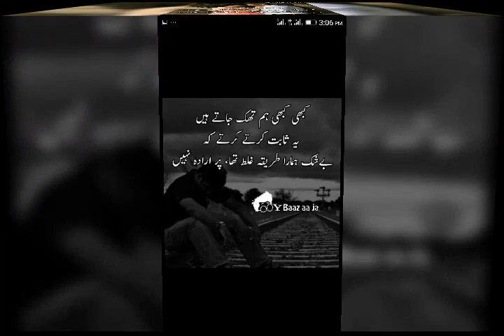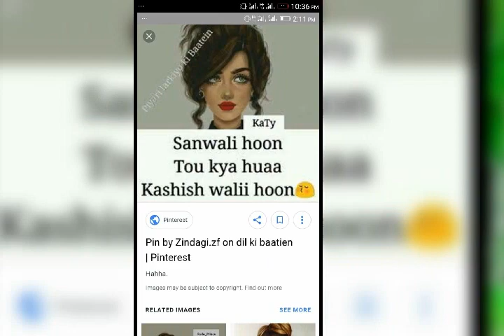Tahir khan silachi city sibbi a beautiful and brilliant boy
Love you mumtaz molai